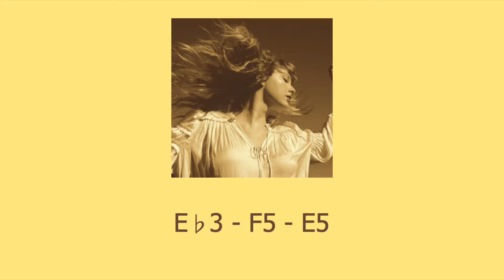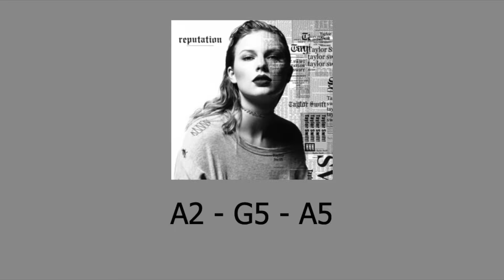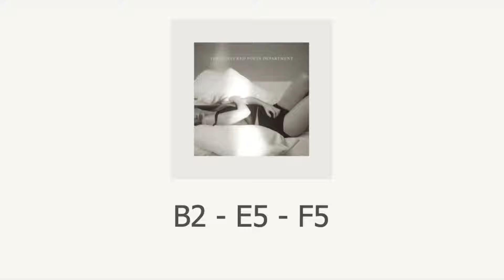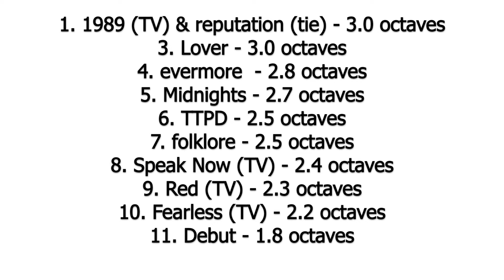Every Taylor Swift Album's Vocal Range